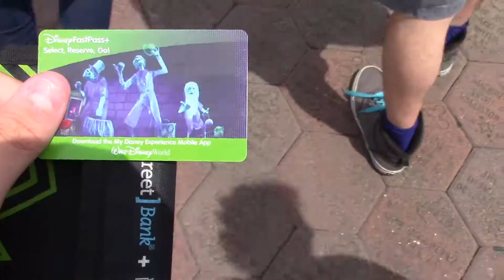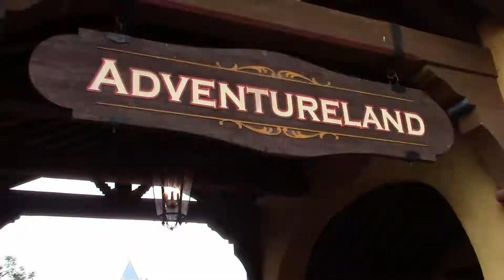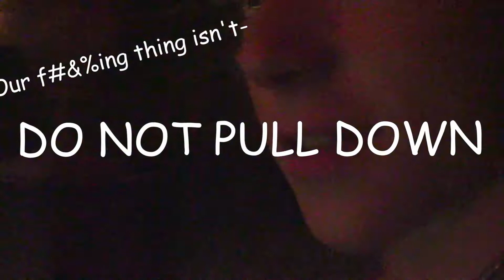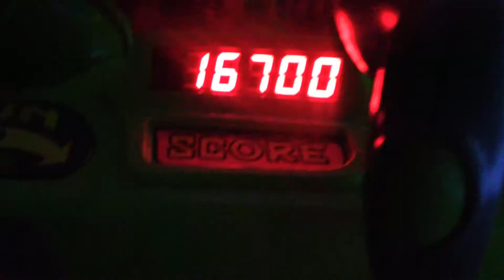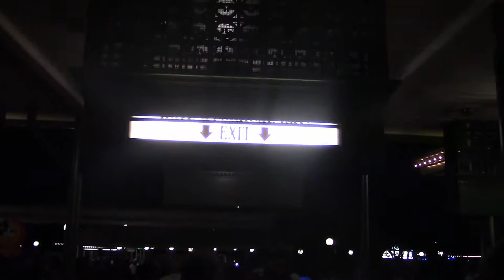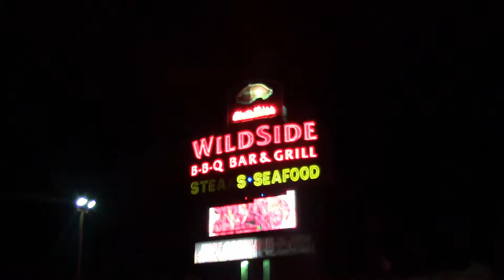Florida Trip Vlogs - Day 10 - Disney!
One of the most fun days we've ever had! Come back tomorrow for the final days!